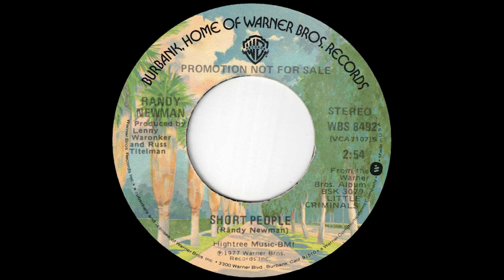Short People - Randy Newman (STEREO)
1977 Warner Bros. Records (WBS 8492) Promo Record (STEREO)
Flip Side: Short People - Randy Newman (MONO)

Reached no. 2 on the U.S. Billboard Hot 100
Produced By: Lenny Waronker & Russ Titelman